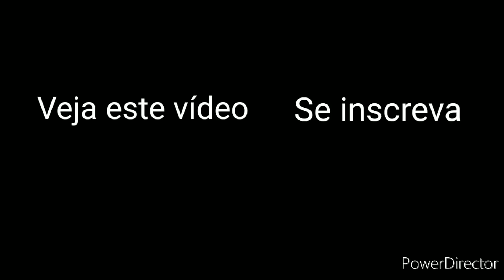10 MODELOS DE APLIQUES PARA TRABALHAR A CAIXA MUSICAL 🧡 COM MOLDES GRATUITOS DE TODAS AS PEÇAS 🥰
Olá, eu sou a tia Lu! Hoje vou ensinar para vocês como fazer 10 modelos diferentes de apliques para trabalhar a caixa musical, tudo em E.V.A. Irei disponibilizar os moldes gratuitamente para vocês na descrição do vídeo.
Os materiais necessários são:
- Cola instantânea
- E.V.A. comum
- Tesoura
- Tinta branca PVA fosca artesanato
- Olho móvel
- Olho de resina
- Caneta permanente
- Caixa de papelão